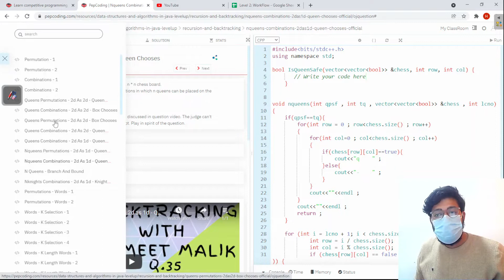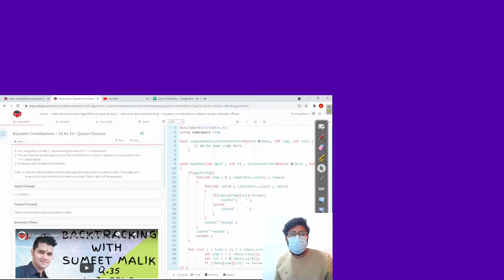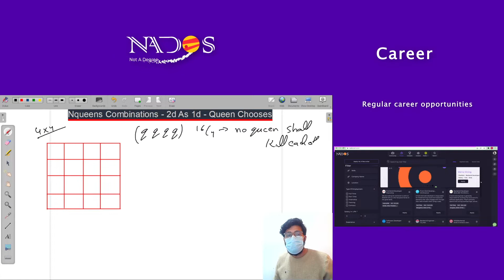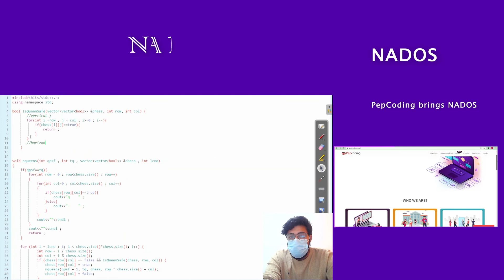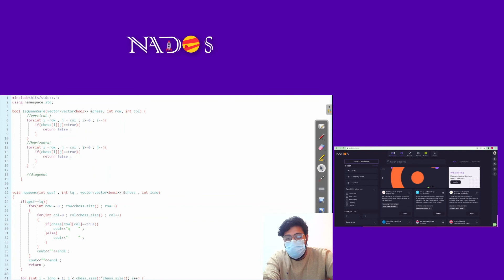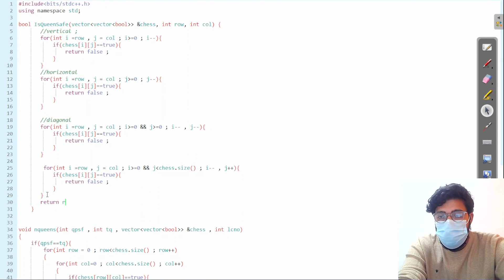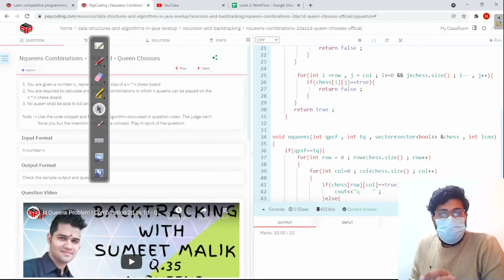Nqueens Combinations - 2d As 1d - Queen Chooses Medium | Module : Recursion | In Hindi | CPP |Vid_11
Question Name:
Nqueens Combinations - 2d As 1d - Queen Chooses

Question Statement:
1. You are given a number n, representing the size of a n * n chess board.
2. You are required to calculate and print the combinations in which n queens can be placed on the  n * n chess-board.
3. No queen shall be able to kill another.

Topic: Recursion and Backtracking

TimeComplexity: O(n^3n)

SpaceComplexity: O(n) (Recursive Space)